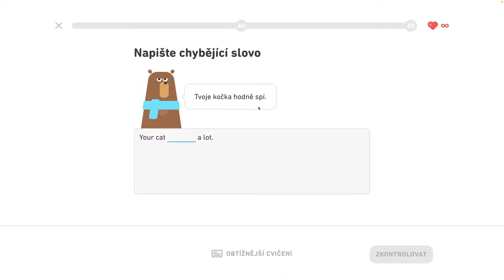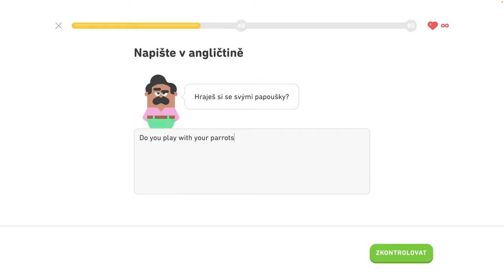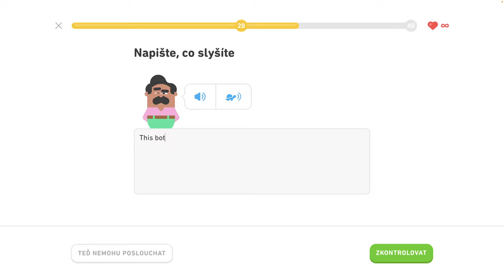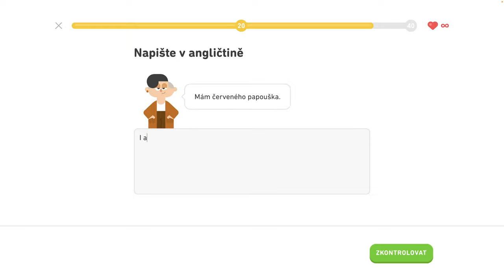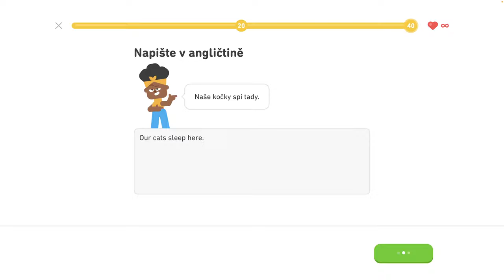🇺🇸 S1, J7 - Precvičovanie na mieru - Legenda - Hovorte o oblečení